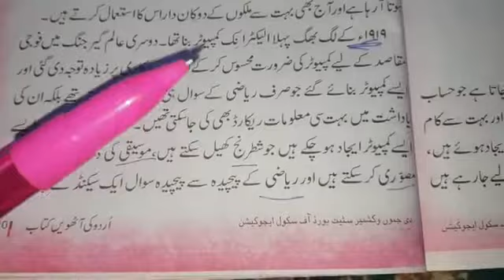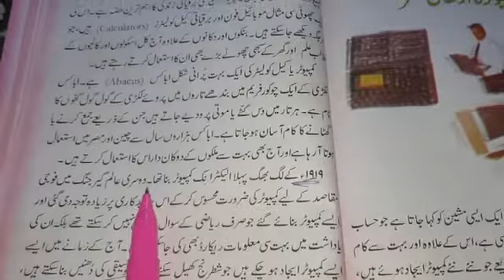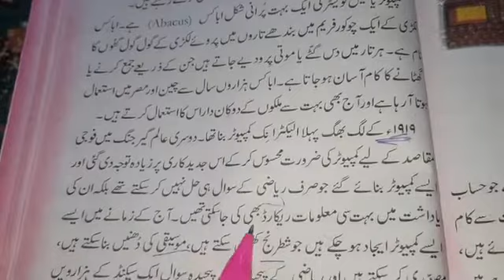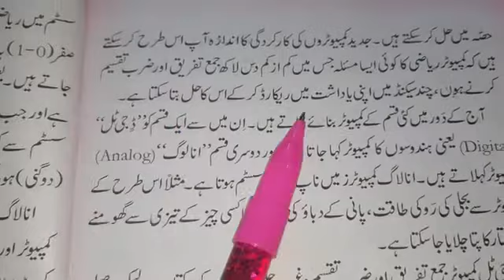Computer ka irtiqai safar 🖥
Class:- 8th
Subject:- urdu
Topic:- computer ka irtiqai safar 🖥
Teacher:-Tahira Akhter
DATE:- friday 26 June 2020